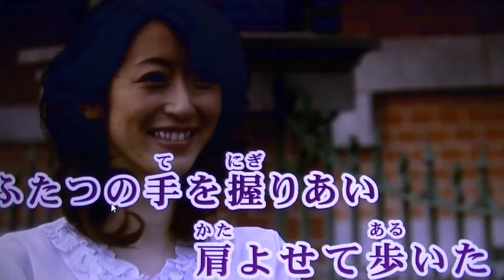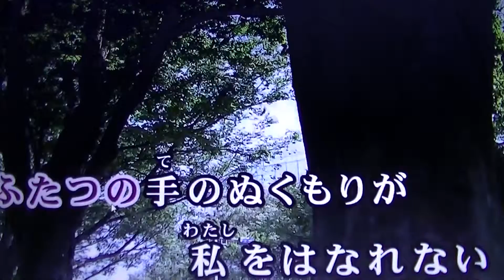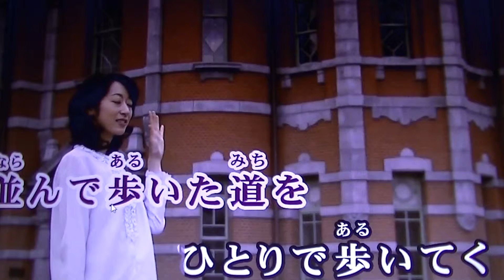00049 二つの手の思い出 中村周二cover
森山良子さんの唄